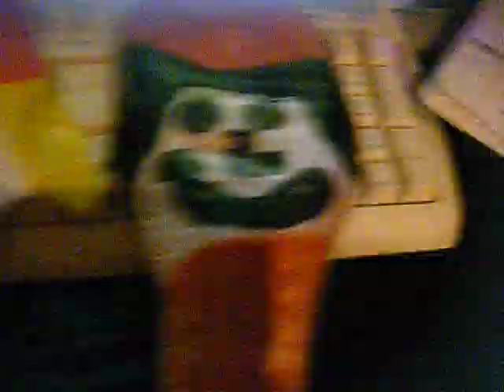Tom And Beth Sing Chow Down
Beth Is Shenzi
Tom Is Banzi
And DLR Is ED
And This Song Is From The Lion King The Musical But We Are Having Trouble At This Song But We Are Trying The Best We Can But Enjoy The Song :D

oh and p.s. Delaini Was Having Trouble Getting Tom Because We Have To Know The Lyrics So Sorry Again Everyone :(